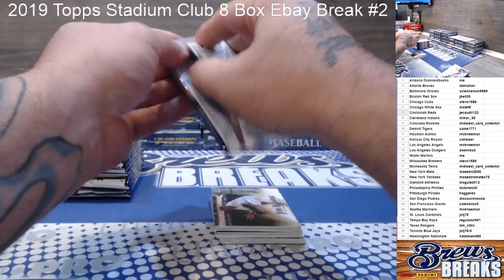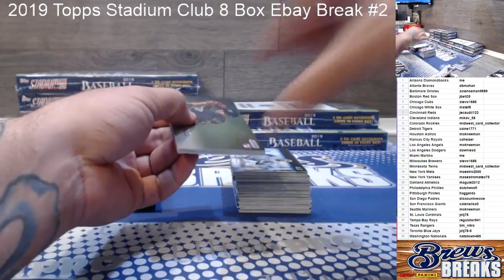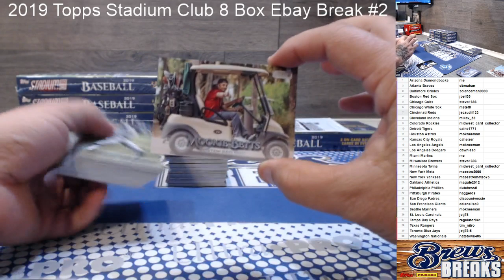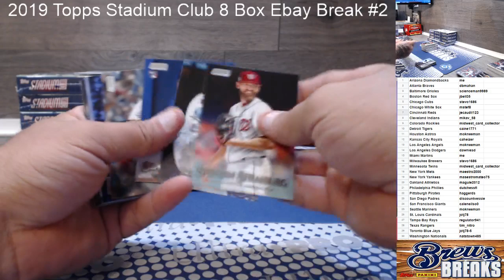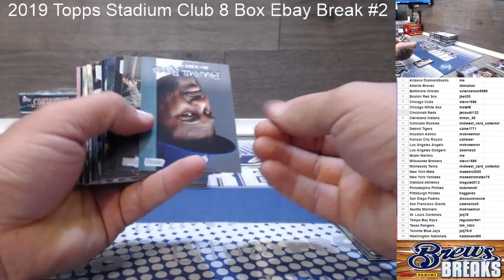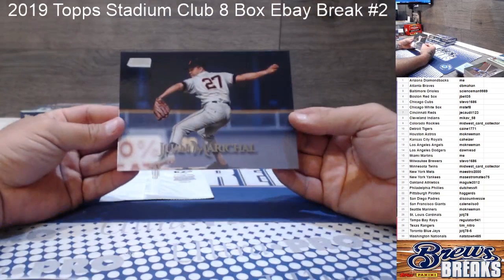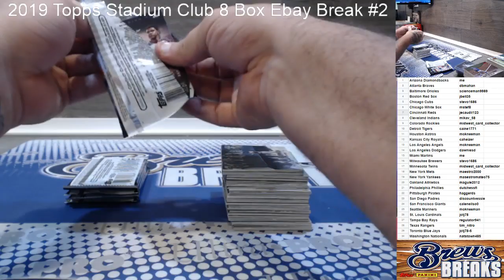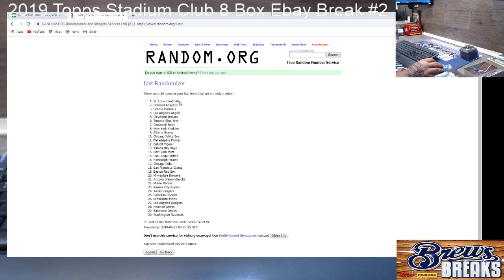2019 Topps Stadium Club 8 Box Ebay Break #2